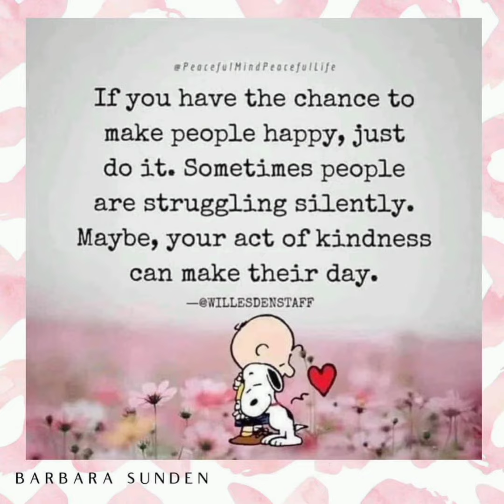Love forever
The Lord is with you forever.